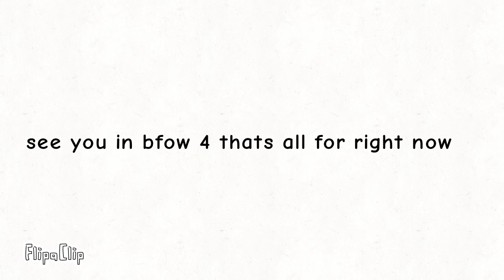Bfow four sneak peak